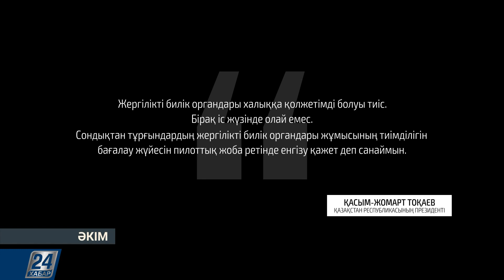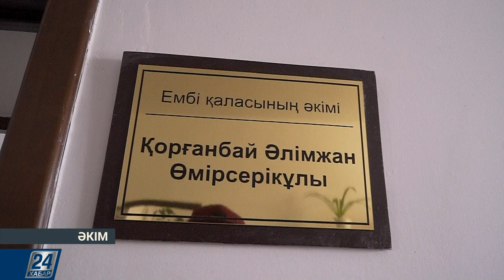Әкім І Ембі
Бұд жаққа жан-жақтан геологтар ағыла бастады. Халқы көбейіп, нысандар бой көтеріп, үйлер тұрғызылып, өнеркәсіп дамыды. Аудан орталығына айналып, қала статусы берілді. Қазір одан қалғаны «қала» атауы ғана.

«Әкім» бағдарламасы газ да, мұнай да, алтын да өндірілетін Ақтөбедегі Ембі қаласында.